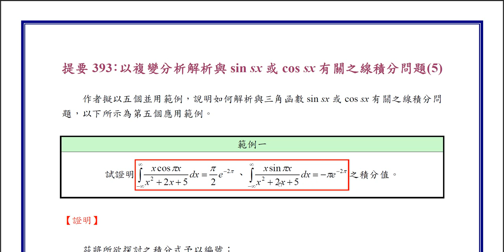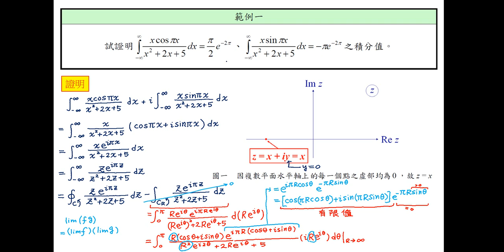【教學影片】提要393：以複變分析解析與 sin sx 或 cos sx 有關之線積分問題(5)▕ 授課教師：中華大學土木系呂志宗特聘教授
有一類的線積分問題會與三角函數 sin sx 或 cos sx 有關，該類問題即富利葉積分（Fourier Integral）問題。這兩種問題若欲個別加以解析，其實會很麻煩，但若聯合起來加以解析，卻會簡單很多，今以案例5說明之。